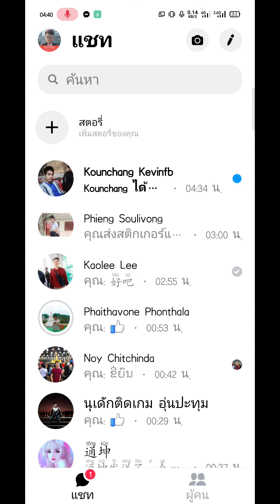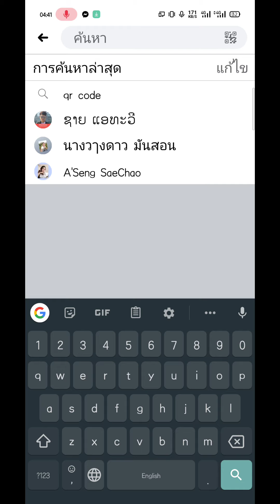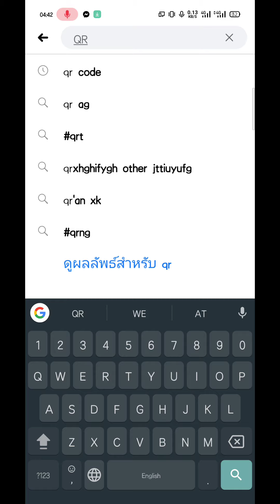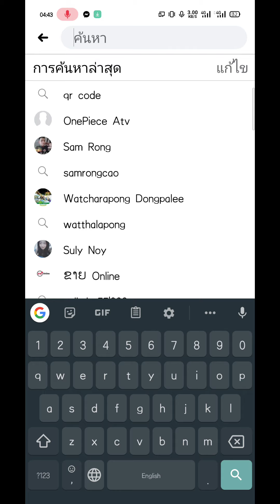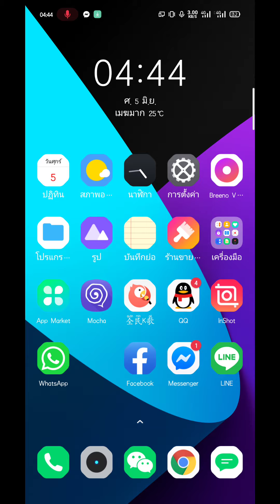เปีดใช้งาน QR CODE Facebook ง่ายๆ